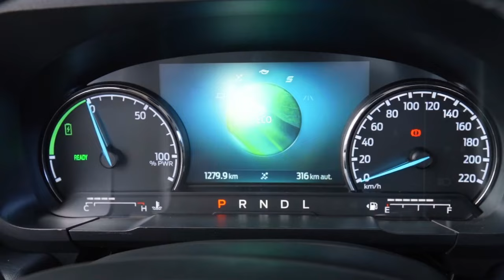FORD MAVERICK llegaría a ECUADOR en 2025 🇪🇨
¡Atención Ecuador! El FORD MAVERICK podría llegar en 2025

En este video exploramos la posibilidad de que el tan esperado FORD MAVERICK llegue a Ecuador en el 2025.

Juntos analizaremos:

Rumores y filtraciones: ¿Qué se dice sobre la llegada del Maverick a Ecuador?
Características y especificaciones: ¿Qué podemos esperar del Maverick ecuatoriano?
Posibles precios: ¿Cuánto podría costar el Maverick en Ecuador?
Competencia en el mercado: ¿Cómo se compararía el Maverick con otros SUV en Ecuador?
Opiniones y expectativas: ¿Qué opinan los ecuatorianos sobre la posible llegada del Maverick?
¿Eres fan del FORD MAVERICK?

No te pierdas este video para descubrir si este SUV podría convertirse en tu próximo vehículo.